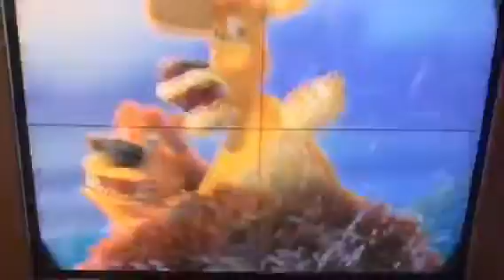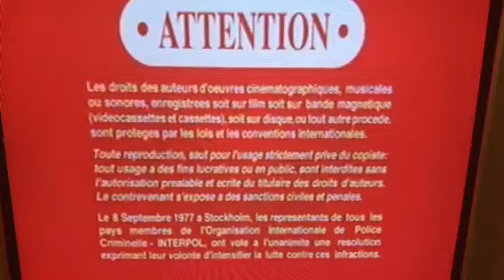Opening to Zoom 2007 DVD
1. Sony Pictures Home Entertainment Logo
2. Open Season preview
3. Are We Done Yet? preview
4. DVD Menu
5. Blue MPAA rated “PG” Screen
6. FBI Anti-Piracy Warning
7. Red Warning Screen
8. Red Attention Screen
9. “The following interviews”
10. Columbia Pictures Logo
11. Revolution Studios Logo

Song played towards the end, “So Insane” by Smash Mouth.